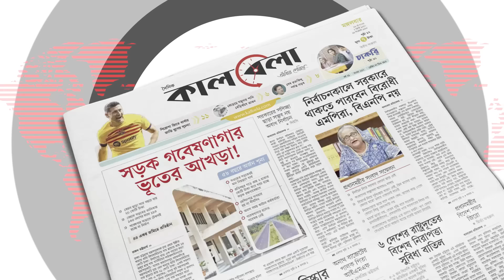টাকার নে'শায় রাষ্টন গড়ে তুলেছেন কি'শোর গ্যাং ও মা'দ'ক চ'ক্র | Councillor Rashtan | Dhaka North City